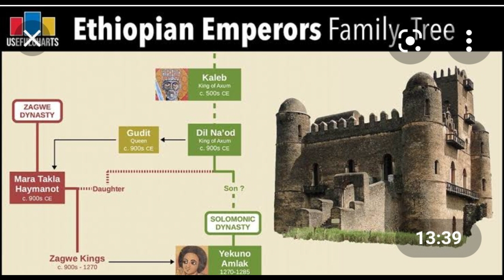🛑ከሃምሳ በላይ የኢትዮጵያ ቦታውች ጂፒኤስ እንደማያያቸው ተገለፀ ። 🛑መፅሐፈ ሄኖክ ከኢትዮጵያ ጀምስ ብሩስ ሰርቆ ወስዶታል የሚለው ታሪክ ፈፅሞ ውሸት ነው።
🛑ለማመን የሚከብደውን እውነት በአዲሱ አመት ስሙ !! ከሃምሳ በላይ የኢትዮጵያ ቦታውች ጂፒኤስ እንደማያያቸው ተገለፀ ። ቦታዎቹ እና ናሳ በመጨረሻም ከእጁ አፈትልኮ የወጣው መረጃ እጃችን ገብቷል ። በሁለተኛ መረጃነት 🛑መፅሐፈ ሄኖክ ከኢትዮጵያ ጀምስ ብሩስ ሰርቆ ወስዶታል የሚለው ታሪክ ሀሰትና ፈፅሞ ውሸት ነው። እንዴት ካላችሁኝ ዝርዝር መረጃ አለን ። ነቃ ነቃ በሉ ። አሁኑኑ ሊንኩን ተጭነው ይመልከቱ  ‼️
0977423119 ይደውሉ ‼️